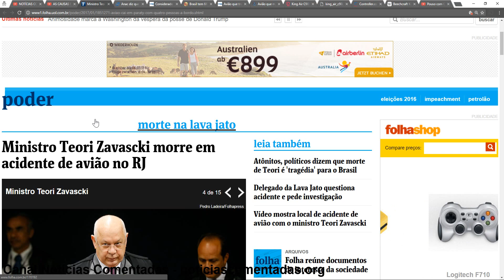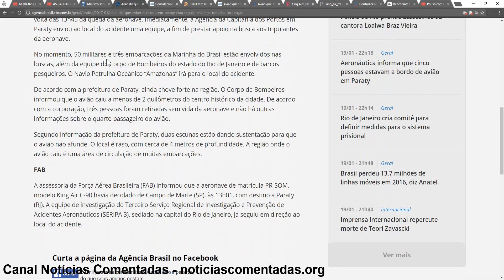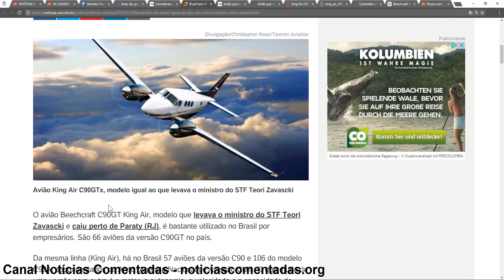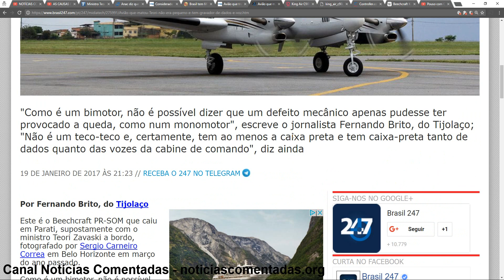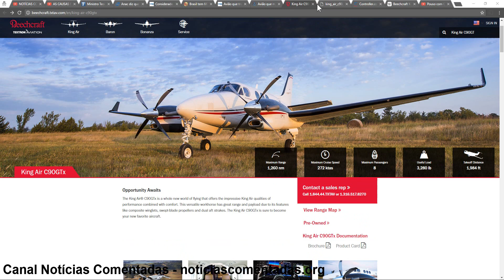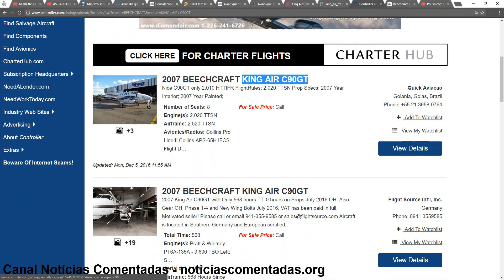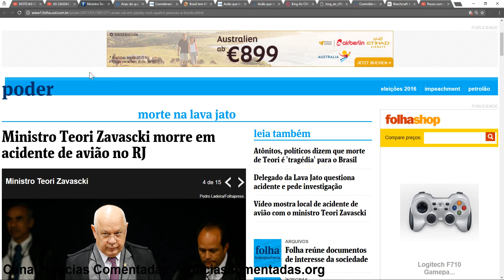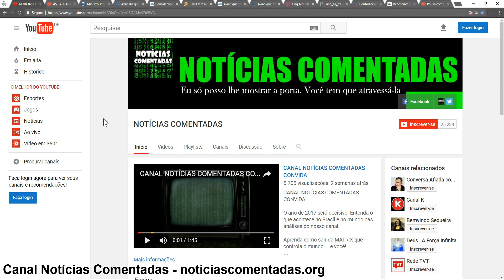O AVIÃO QUE TRANSPORTAVA TEORI ZAVASCKI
Ministro Teori Zavascki morre em acidente de avião no RJ

Anac diz que avião que caiu em Paraty está regular; Marinha trabalha no resgate

Considerado seguro, avião que levava Teori tinha situação regular

Brasil tem 66 aviões iguais ao que caiu com o ministro Teori Zavascki

Avião que transportava Teori não tinha caixa-preta, diz FAB

AVIÃO QUE MATOU TEORI NÃO ERA PEQUENO E TEM GRAVADOR DE DADOS E VOZ